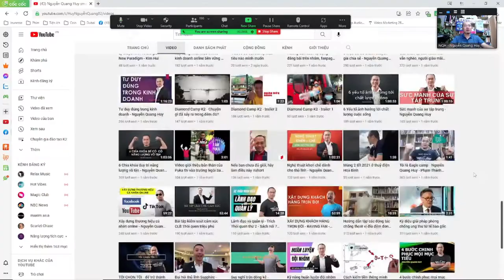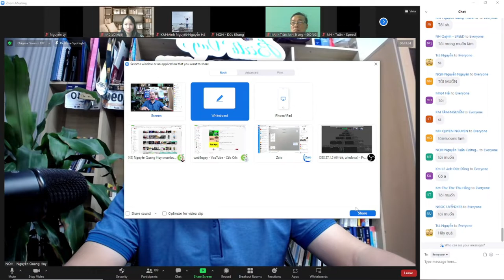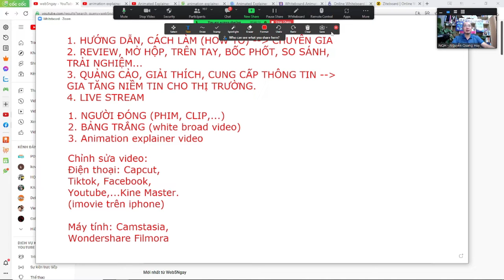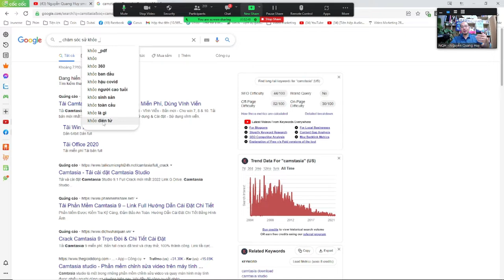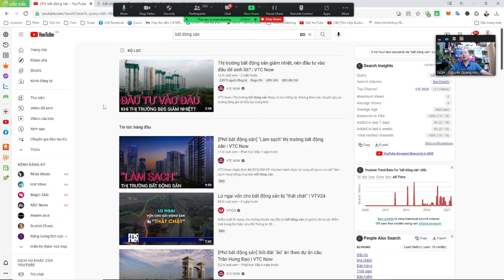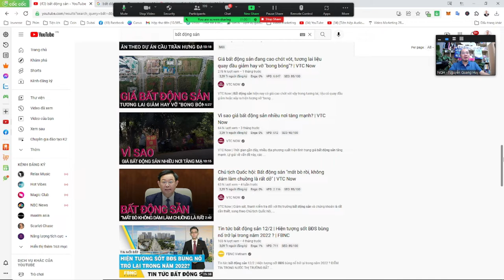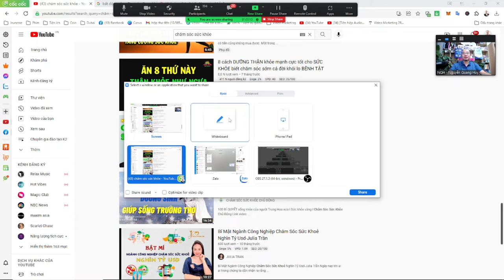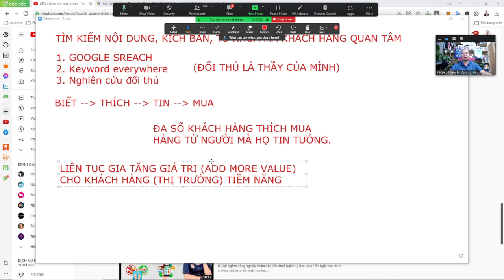Video marketing (Bài 2): Cách tìm nội dung ý tưởng từ khóa - Nguyễn Quang Huy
Đối thủ là thầy của mình
Liên tục add more value cho khách hàng
Biết - thích - tin - mua
vì mọi người thích mua hàng từ người mà họ tin tưởng.